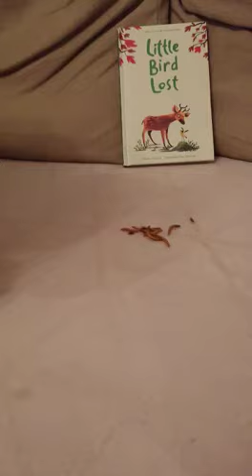My hamster doesn't like mealworms